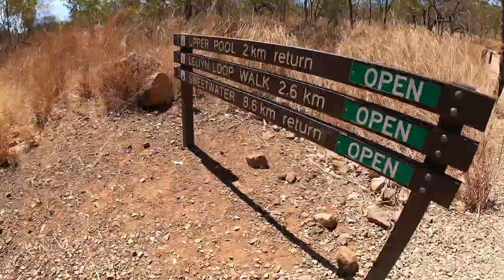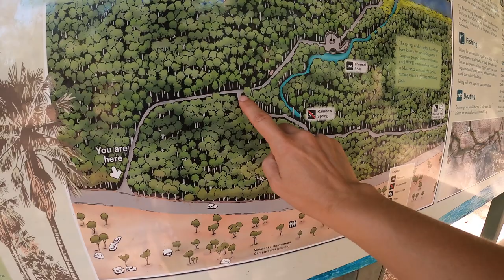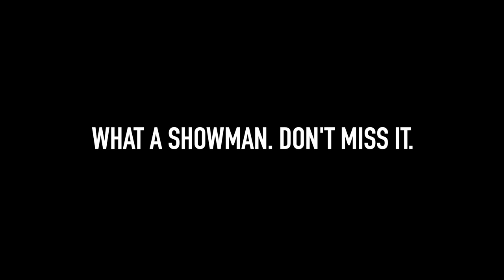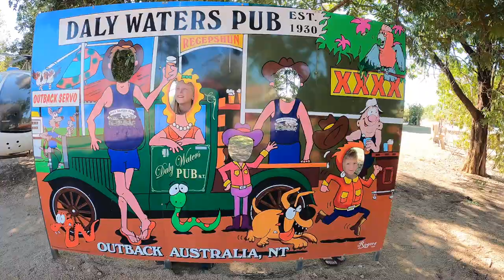Discovering the Hidden Wonders of Australia's NT - Swimming at Hot Springs! | Ep 21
On The Waugh Path lap of Australia - YouTube family caravanning Australia - NT Hot Springs and swimming spots!

Welcome back to join us on our lap of Australia! If you're new to the channel, we're On The Waugh Path, sharing spots that we travel to around Australia in our caravan.

After exploring one of our favourite spots of Lake Argyle we head out of Western Australia back into the NT to explore some amazing swimming spots!

We love sharing our lap of Australia via YouTube - bringing you all along on this bucket list travel adventure with us.

IN THIS EPISODE...we head back into the NT and visit some awesome swimming spots:
- the beautiful hot springs of Katherine
- experience aboriginal culture at Top Didj
- rock jump and swim at Edith Falls
- watch a bower bird build his amazing bower
- soak in the warm waters of Mataranka
- watch the whipcracking, wisecracking 'Whippy' Griggs show
-  float down the serene Bitter Springs
-  beers in the pool at Daly Waters Pub

Have you been to any of these swimming spots ? Which is your favourite and why? Have you seen the 'Whippy' Griggs whipcracking show? Is Daly Waters one of Australia's best pubs? IS Edith Falls campground in your top 10 campgrounds in Aus?

We hope these videos give you some inspiration to travel Australia, and some tips and information for planning to do the lap of Australia.

As always, any questions you have on any of the spots we visit in the NT, or travelling Australia in general, feel free to whack a comment below - or comment just to say hi! We love a chat :-)

Cheers,
Dan, Eb, Emi & Ace

There are some things we like to use while caravanning around Australia - feel free to grab them at the below links.

Thanks also to BCF for their support!

Hot Springs, Caravanning Australia, Purnululu National Park, Echidna Chasm, Travel Tips, caravan tips, Jeep Grand Cherokee, on the waugh path, caravan australia, travel australia in a caravan, Mataranka Hot Springs, Daly Waters Pub, Top Didj Cultural Experience, Bitter Springs, Edith Falls Campground, Katherine Hot Springs